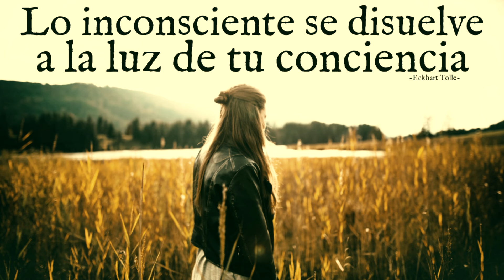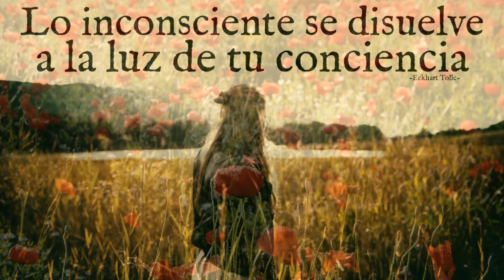LO INCONSCIENTE SE DISUELVE A LA LUZ DE TU CONCIENCIA - Eckhart Tolle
Cuando aprendas a disolver la inconsciencia ordinaria, la luz de tu propia presencia brillará con fulgor, y será más fácil afrontar la inconsciencia profunda cuando sientas su atracción magnética...